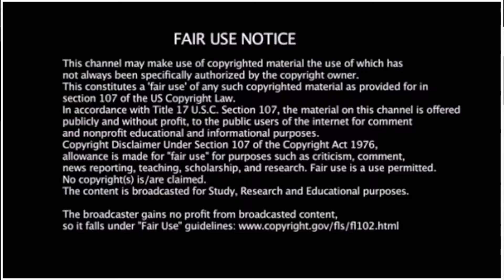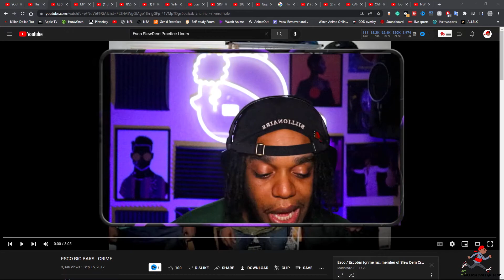American Rapper First Time Hearing ESCO BIG BARS - GRIME (Grime Files)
EP168 Smokey's Grime Files -  American Rapper First Time Hearing ESCO BIG BARS - GRIME (Grime Files)